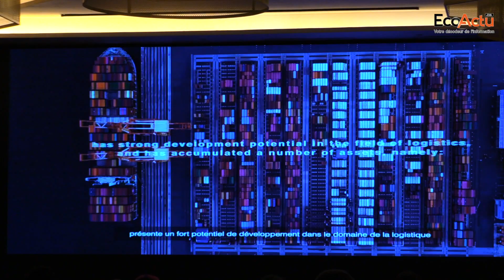Le secteur logistique, pilier d’amélioration de la compétitivité économique